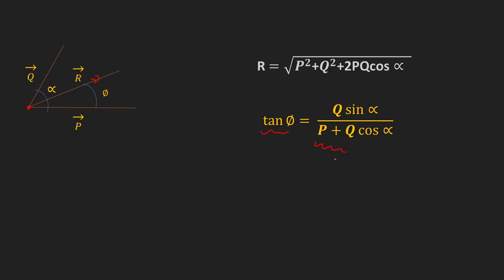অধ্যায় ২ - ভেক্টর: লব্ধির সূত্রের ৫ টি case part-7 [HSC]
Welcome to the  "Vector"  open source course. "Prochesta HSC " is working with an objective to make physics easy in a funny & constructive way.

part   : 07
Chapter : 01  ভেক্টর ( Vector )
Subject : Physics First Paper HSC

Instructor: Rakib Hasan, (CSE, CUET)